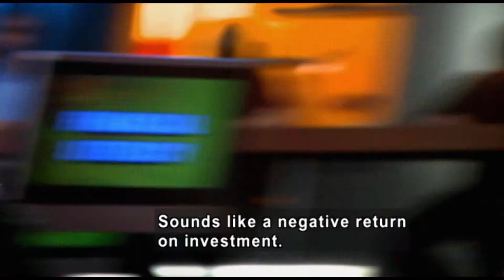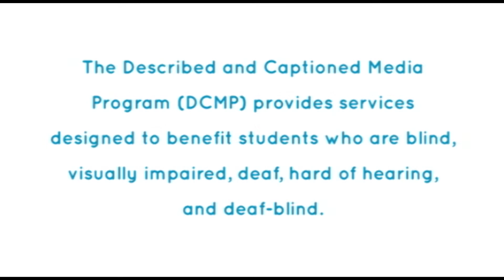Biz Kid$: What To Do With A Windfall? (Accessible Preview)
Congratulations--you have a windfall! Now what? Take a look at some investment alternatives and how to evaluate them based on time, risk, and rate of return. Meet several young entrepreneurs who were faced with a financial opportunity and see where they decided to invest their money.

Producer/Distributor: FILM IDEAS, INC
Production Year: 2012
Grade Level: 5-10